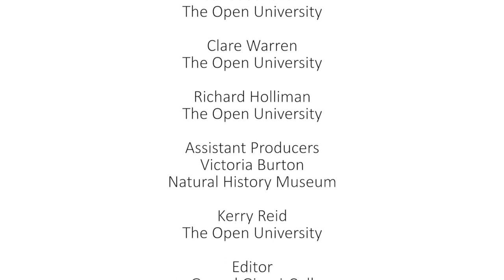Living on burrowed time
In this short video Nicholas Ward (University of Cardiff), Harry Sanders (University of Loughborough), Jamie Hizzett (University of Southampton), Sarah Twohig (University of Loughborough) and Amelia Bulcock (University of Loughborough) explore research into rivers.  They discuss the role of invasive species (signal crayfish), turbidity currents, the influence of silts and sands on flood risk, and the relative merits of removing weirs.

The video was produced as part of an ‘Engaging Research: developing productive partnerships with end-users’ training programme

The training team included: Gerard Giorgi-Coll, Victoria Burton (Natural History Museums), and Janet Sumner, Kerry Reid, Clare Warren and Richard Holliman (the latter all based at the Open University in the School of Environment, Earth and Ecosystem Sciences;

Funded by a NERC Innovation Award, the training was coordinated through the Central England NERC Training Alliance (CENTA) Doctoral Training Programme